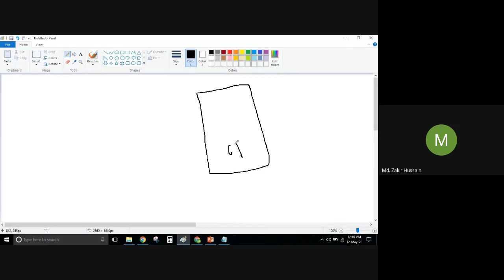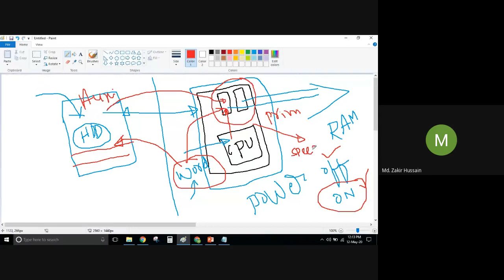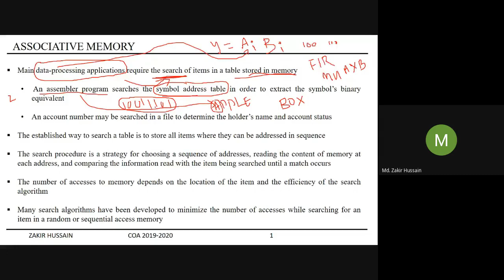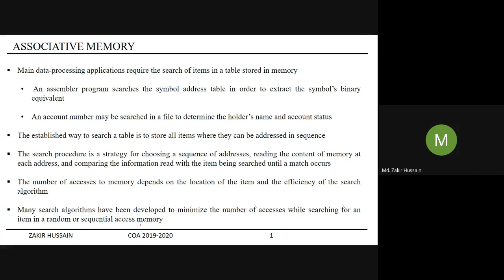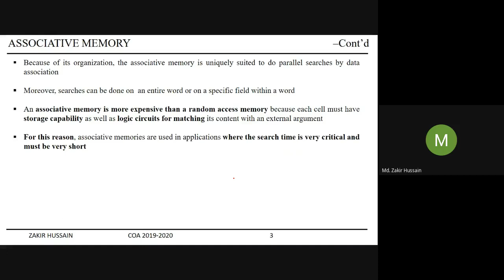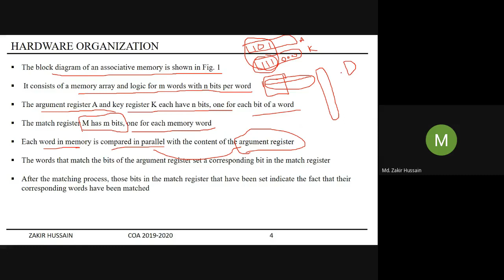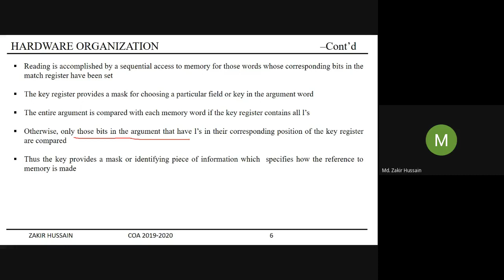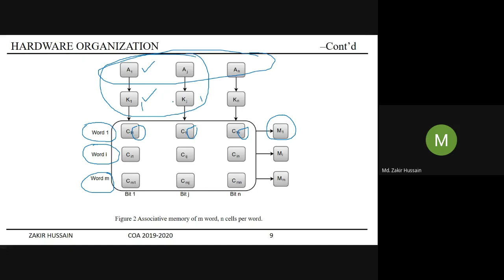UNIT-V - ASSOCIATIVE MEMORY - PART-1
In this lecture, the following been covered
1. Introduction to Associative Memory
2. Difference between RAM and CAM